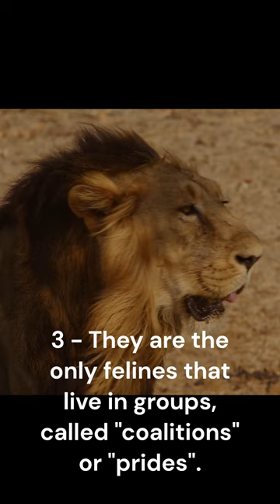🦁 Three interesting things about lions...🦁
"The secrets of animals are many and varied. Each species has its own unique characteristics and amazing abilities that allow them to survive in their natural habitats. Some animals are able to perfectly camouflage themselves in their environment, while others have exceptionally sharp night vision. Some species have impressive intelligence and can learn and adapt to new situations, while others have incredible strength that allows them to hunt prey larger than themselves. Many animals also have complex social skills and form family groups or colonies to protect and reproduce. In summary, the secrets of animals are a testament to the diversity and complexity of life on Earth."